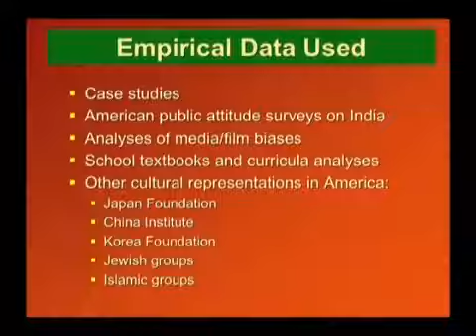07 Others Countries have control on their Studies In the US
Shri Rajiv Malhotra explains that countries like Japan, China and Korea (and Jewish and Islamic groups) have systems to monitor their studies in the US, and to train the US teachers about their discourse. There is no similar system for monitoring India Studies.